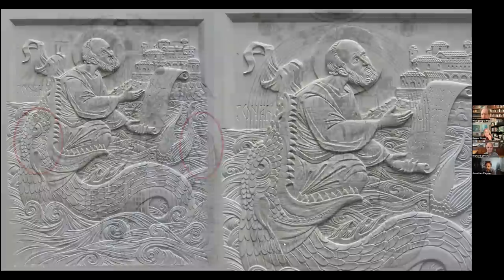Platonist and Orthodox Images | with Dr. Wolfgang Smith (The Meaning Code)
This is a repost of a discussion I had on The Meaning Code YouTube channel and podcast with Karen Wong, Dr. Richard Smith and Dr. Wolfgang Smith.

The majority of this discussion was about bringing my and Wolfgang's work together. He is a scholar and researcher in the fields of mathematics and physics, but he is also a writer on theology, metaphysics, and religion. We discuss both our work and how they connect, sacred art, geometry, the Renaissance, materialism, perennialism, sacrifice, measurement, the continuity of identity and much more.

Original interview:
The Meaning Code - Jonathan Pageau /Wolfgang Smith: The Coexistence of Multiplicity & Unity: Symbolism of the Cross

Books mentioned:
Wolfgang's books (selected out of a long list)
-The Vertical Ascent
- The Quantum Enigma
- Cosmos and Transcendence
- Ancient Wisdom and Modern Misconceptions

Timestamps:
00:00:00 - Coming up next...
00:01:23 - Intro music
00:01:47 - Start
00:02:48 - Introducing the guests
00:06:16 - Introduction to the discussion
00:07:00 - Dr. Smith's Tripartite Cosmos (Platonist) icon
00:12:44 - Jonathan's question about the image
00:13:45 - Platonic geometry and time
00:17:13 - The 3 parts of this image
00:19:28 - Making this image 3D
00:20:42 - Applications in Christianity
00:23:26 - Spatial relationships between icons
00:26:25 - Icons showing simultaneity
00:28:24 - Jonathan's "Images of Everything"
00:32:54 - The intended impact of these images
00:35:43 - St. Peter saved by Christ
00:37:38 - Jonathan's style of carving
00:38:37 - The icon of Jonah
00:39:19 - Divine darkness
00:40:54 - A hostile relationship between center and periphery
00:42:04 - Is there anything above the aeviternal realm?
00:44:32 - Materialism and the mystery of the Cross
00:49:39 - Perennialism and the Vedic tradition
00:57:45 - Measurement and sacrifice
01:00:30 - Transcending the dichotomy
01:04:58 - Measurement and identity
01:11:21 - AI and self-driving cars
01:13:42 - Coherence of identity over time
01:18:57 - Obstacles as the gift
01:21:24 - Iconographers in the Orthodox Church
01:24:23 - Catholic sacred art
01:27:13 - The Renaissance and perspective in sacred art
01:30:12 - Wolfgang's work
01:33:27 - Something new on the horizon